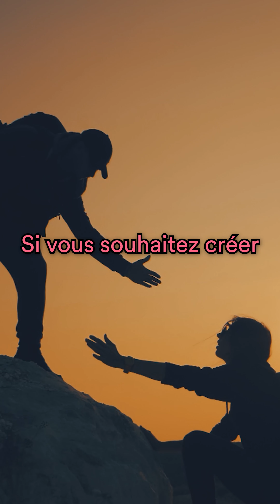L'entreprise individuelle : tout savoir en 1min top chrono !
📝  L’entreprise individuelle permet à une personne physique de créer son entreprise seule, en son nom propre, sans créer une autre personnalité juridique.
Depuis le 14  février 2022, la distinction entre l’EIRL et l’EI a été supprimée. La loi a donc simplifié les choses en créant un statut unique de l’entrepreneur individuel.

💡 Vous souhaitez créer votre entreprise individuelle en ligne ? LegalPlace s’occupe des démarches requises
Il vous suffit de compléter quelques questions en ligne, et nos formalistes se chargent de traiter votre dossier dans les plus brefs délais.

Concernant la procédure de création d’une entreprise individuelle :
la déclaration d’insaisissabilité
la déclaration de l’entreprise individuelle auprès de l’INPI
les démarches spécifiques du patrimoine
l’ouverture d’un compte bancaire

👉 Vous souhaitez obtenir plus de détails sur l’entreprise individuelle? LegalPlace met à votre disposition un guide juridique